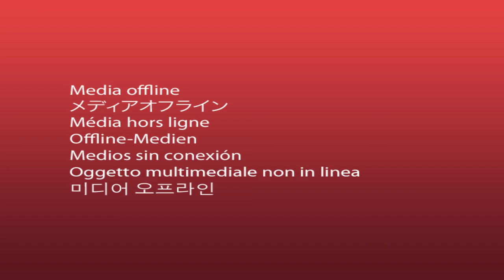HANGOVER AMSTERDAM - what happened in AMSTERDAM stays in AMSTERDAM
If I wanna be totally honest with you, I'd tell you that all the videos I had made in the Red Light District aren't inserted in this film, What happened in Amsterdam stays in Amsterdam

CAN WE BE REAL FRIENDS?